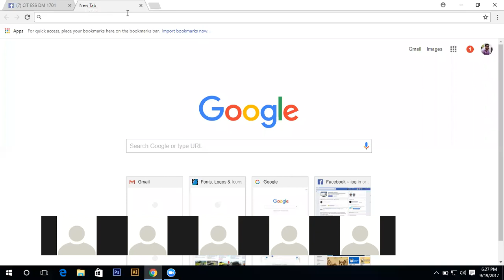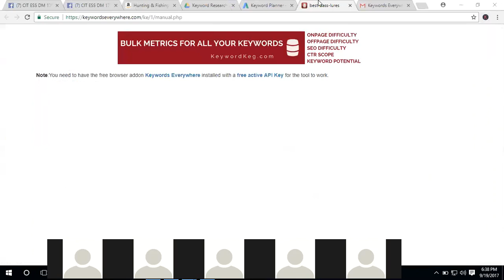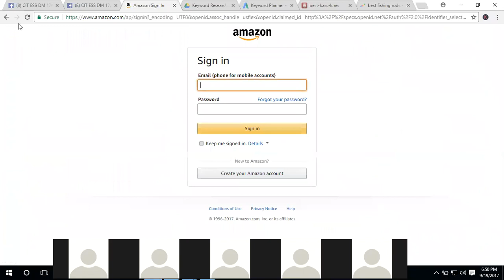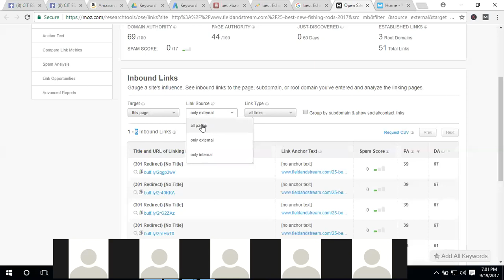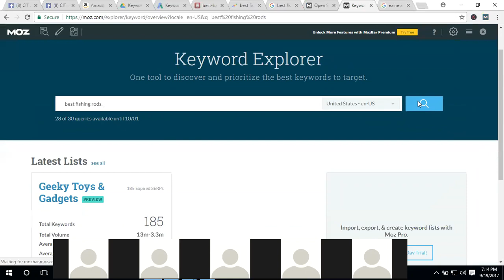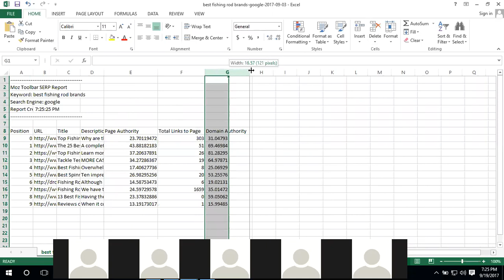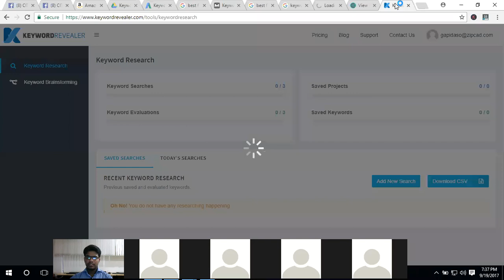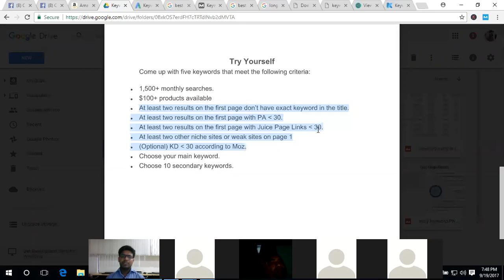Keyword Research Bangla Tutorial | SEO Keyword Finding | How To Keyword Research 2024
Credit: CIT
Thanks For watch